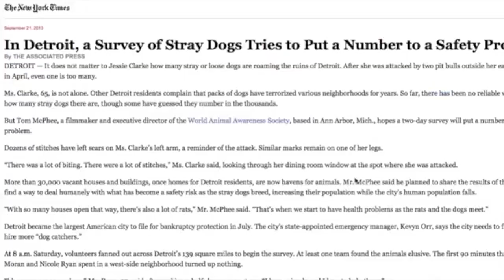Kent County Teen Film Festival 2021 Promo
Open for submissions October, 2020.